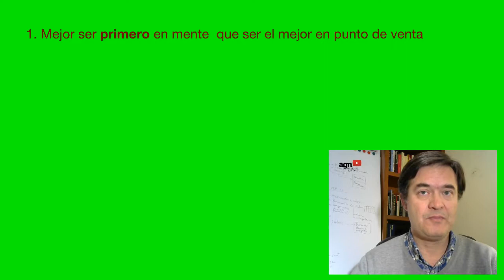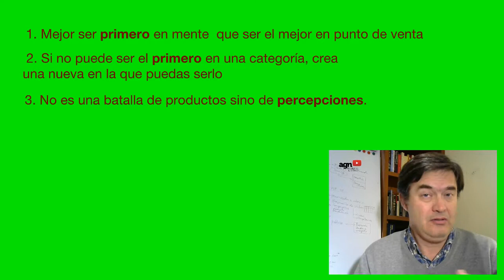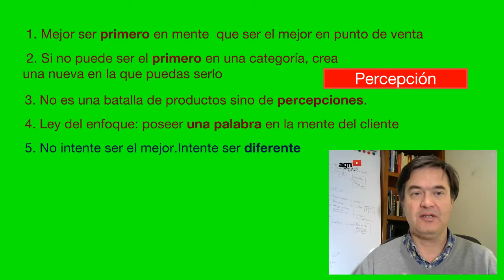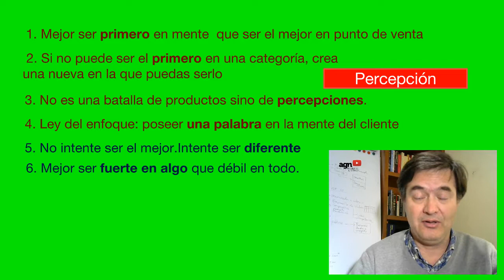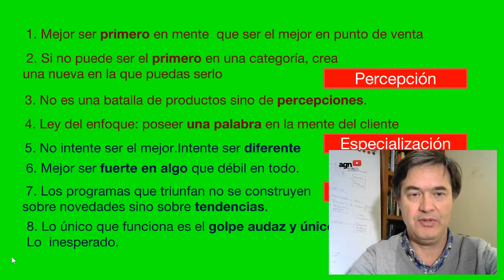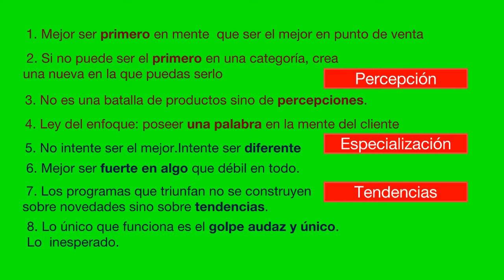Conoce las 8 leyes inmutables de un buen marketing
El maestro Phillip Kotler, expone 8 leyes frente a las  22 leyes inmutables de Ries y Trot.Os cuento las más importantes y resumidas en 8. Lo que debemos hacer para sacar, mantener o proyectar un producto o servicio en el mercado.Hacer buen marketing.